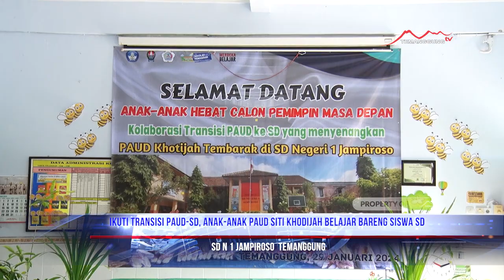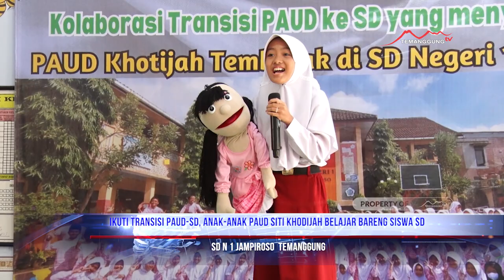IKUTI TRANSISI PAUD SD, ANAK ANAK PAUD SITI KHODIJAH BELAJAR BARENG SISWA SD